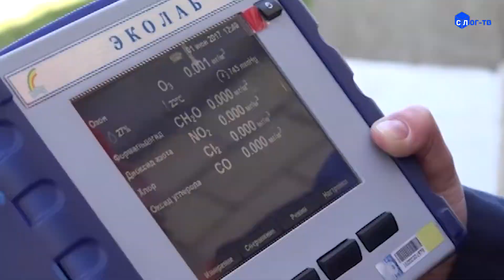К ПРОВЕРКЕ ФОРЭСА ПРИВЛЕЧЕНЫ 30 СПЕЦИАЛИСТОВ